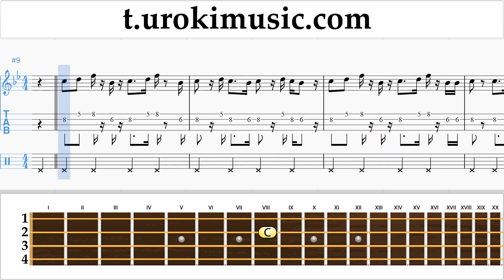สอนเล่นอูคูเลเล่ Jaonaay - คนละชั้น หัดเล่นอูคูเลเล่ um-i796